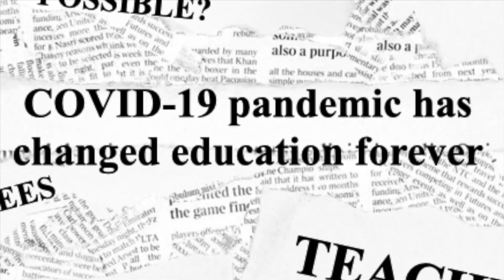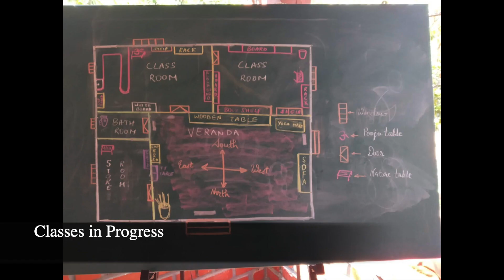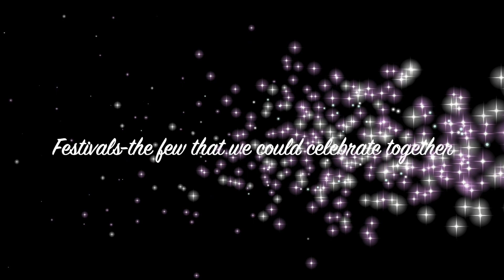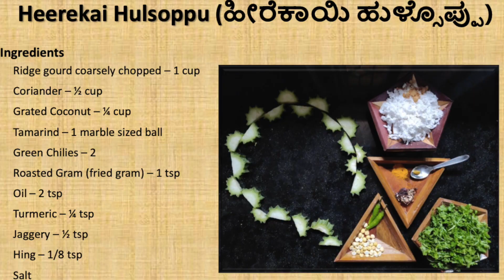Udhbhavaha 2020-21 Recap!!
The 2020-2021 year in the recap!